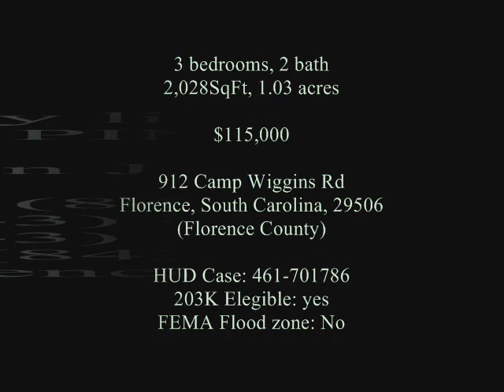912 Camp Wiggins Rd Florence, SC, 29506. $115,000 SOUTH CAROLINA cheap houses for sale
9912 Camp Wiggins Rd Florence, SC, 29506 . (Florence County). 3 bedrooms, 2 bath, 2,028SqFt, 1.03 acres. 34°10'47.3"N 79°35'36.5"W GPS (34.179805, -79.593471)

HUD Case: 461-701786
203K Elegible: yes
FEMA Flood zone: No

Parcel ID:  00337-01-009 (Map: 00337 Block: 01 Parcel: 009)
Transfer Date: 08/19/2022, per DEED Book: 1008; Page: 1117.   Sale Price: $165,707

HUD property listing representative
CAROLINA PINES REALTY INC
Karen J. Congilaro, Vendedora (License number 103103)
2500 Highway 544

U.S. Department of Housing and Urban Development
C/o Housing Discrimination